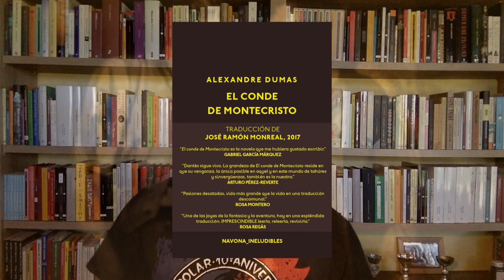El conde de Montecristo, de Alexandre Dumas y Auguste Maquet | RESEÑA